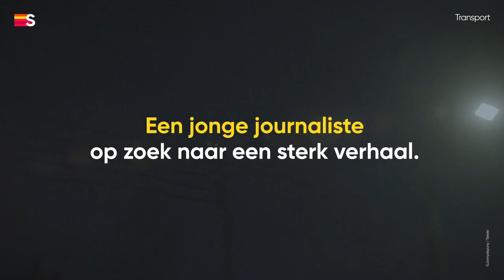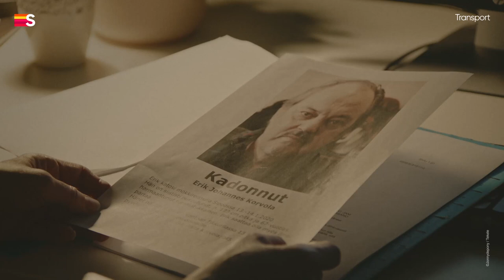Transport | Trailer | Serie | Streamz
Het transporteren van goederen, geld, paarden en vlees doorheen Europa, vormt de rode draad in dit spannende verhaal. Een jonge journaliste (Emmi Parviainen) in Helsinki ontdekt dat er een microchip, die ooit aan een Belgische pony toebehoorde, in babyvoeding zit. Een verzekeringsagente (Maria Heiskanen) onderzoekt het verdwijnen van een Finse dierenarts die verantwoordelijk was voor de inspectie van geïmporteerd vlees. Een bankdirecteur (Pirkko Hämäläinen) maakt een fout die haar haar job kan kosten. Om het geheim te houden, gaat ze akkoord met het witwassen van geld voor een zakenman in de vleesindustrie. De verhalen van deze drie vrouwelijke hoofdpersonages geraken met elkaar vervlochten.

Vanaf 11 mei op Streamz